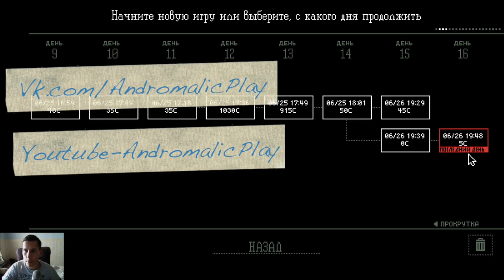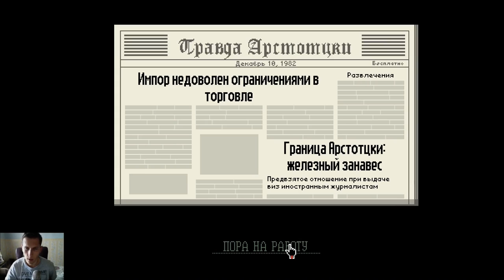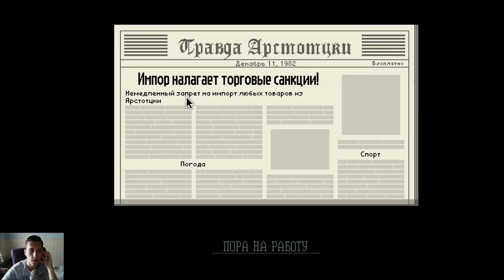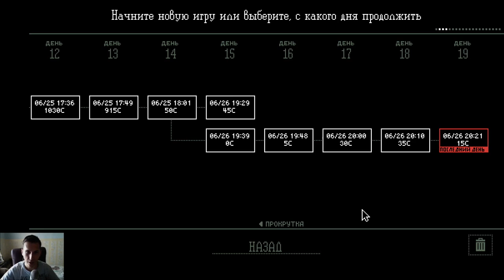Прохождение игры PAPERS, PLEASE (Документы, пожалуйста) часть 8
Papers, Please («Документы, пожалуйста») — компьютерная игра, созданная инди-разработчиком Лукасом Поупом и выпущенная 8 августа 2013 года для платформ Windows и Mac OS X через систему дистрибуции Steam. 12 февраля 2014 года стала доступна версия для Linux. 12 декабря 2014 года игра вышла в App Store для мобильной платформы iOS.

Действие игры происходит на КПП в Арстоцке, вымышленной стране, напоминающей страну Восточного блока. Сам контрольно-пропускной пункт навеян Чекпойнтом Чарли, отделяющим Восточный и Западный Берлин во времена холодной войны. Правительство Арстоцки и, в частности, «министерства», похожи на правительство Океании из 1984 Джорджа Оруэлла.

Сюжет разворачивается в 1982 году вокруг сотрудника иммиграционной службы вымышленной страны Арстотцки с тоталитарным коммунистическим режимом. Накануне Арстотцка открывает свои границы для иностранцев, и игроку необходимо принимать решение, впускать иностранного гостя (или возвращающегося соотечественника) или нет. Для вынесения решения необходимо свериться с документами мигранта и постараться выявить несоответствия. Если с документами все в порядке, то мигранта можно пропустить в страну.

С каждым игровым днем условия допуска все усложняются: иностранцы должны предъявлять, помимо загранпаспорта, действующее разрешение на въезд, разрешение на работу (в случае трудовой визы). Начинают появляться сотрудники дипломатических консульств, к которым применимы отдельные правила допуска. Также у сотрудника появляется возможность делать запрос на подозрительного мигранта по отпечаткам пальцев, досмотра мигранта. В случае явной подделки документов или выявления контрабанды мигранта можно задержать. Появляется всё больше «лазеек», на которых прокалываются подозрительные личности: где-то неправильный пол, где-то не совпадает дата, кто-то висит на доске «Разыскивается», где-то орфографическая ошибка… Где-то вспыхивает эпидемия полиомиелита, и приходится проверять справки о прививках. Если игрок ошибается в предоставлении визы, ему начисляется штраф за просчёт.
За каждого обслуженного человека начисляется заработная плата, которая тратится на квартплату, еду и отопление. Если денег перестает хватать, члены семьи сотрудника начинают страдать от голода, холода или болезни.

Всего в игре двадцать концовок: шестнадцать — game over, три выигрышных, и одна — частичный выигрыш.